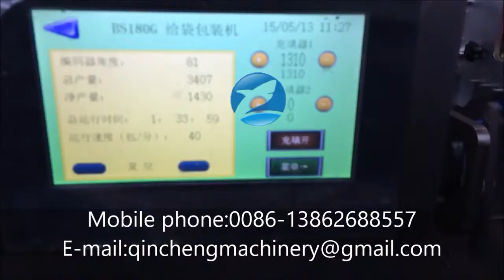Horizontal Given Type Pouch Packing Machine for Sauce Pouch Packer الصلصة كيس باكر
180 Horizontal Given Type Pouch Packing Machine for Sauce Pouch Packer Με την έναρξη της συσκευαστή

CHANGZHOU QINCHENG PACKING MACHINERY CO;LTD

Brief instruction
The linear flow design allows the operator to see all the stations in the Swifty from the operator touch screen.
With an open concept design, both front and back, the unit is easy to set-up, operate, clean, and service.
The Swifty Bagger uses non-wicket pre-made bags and will automatically draw, open, fill, and seal the bag.
This continuous motion bagger runs gusset, pillow, flat bottom, zipper, side gusset, and stand-up bags and is ideal for powders, granular, and liquids.
Smooth consistent movement of bags with no risk of de-synchronization.
The Swifty Bagger can be easily interfaced with auxiliary equipment such as augers, scales, and liquid fillers.

Key Features
Allen Bradley PLC and touch screen
Straight flow-through design
Heavy duty cam shaft drive with encoder control
Quick bag loading station with vacuum mechanism
Mechanical bag spreading station
Separate heat seal and quench station
Quick bag loading station
Shaft-cam operated
VFD variable speed control
Festo valves and vacuum generator
Omron, Festo and SMC sensors
Integrated exit conveyor
Encoder positioning logic
No bag - no fill sensor
Stainless steel
Bag deflator
Zipper opening device

The Swifty Bagger operates on a wide range of pre-made bags including stand-up, gusset and flat bottom pouches with or without zipper closures.

Technical parameter
Maximum Volume: 1000ml
Speed: 30-60ppm
Power: 1.8kw
Air: 200 NL/min
Bag Size(Width*Height): 60mm×80mm (Min.), 180mm×300mm (Max.)
Dimension: 1990mm(L) X 970mm(W) X 1390mm(H)
Weight: 700kg